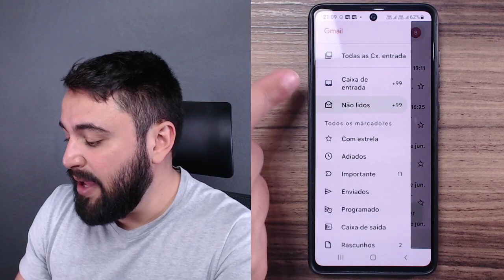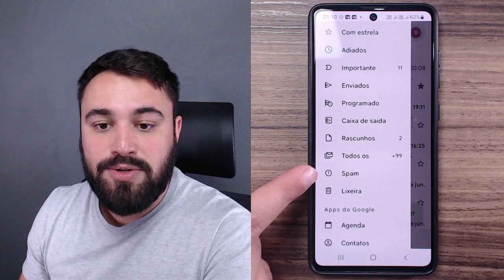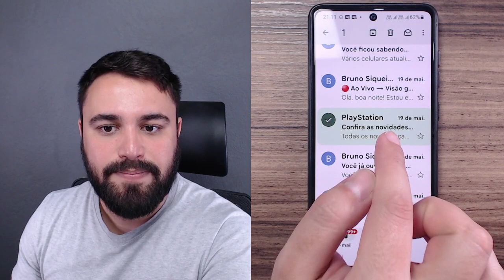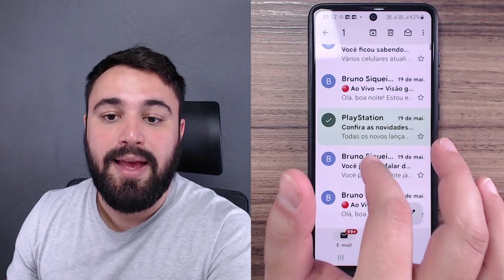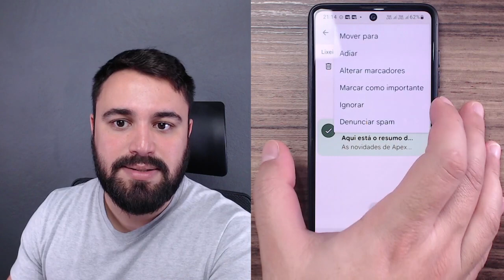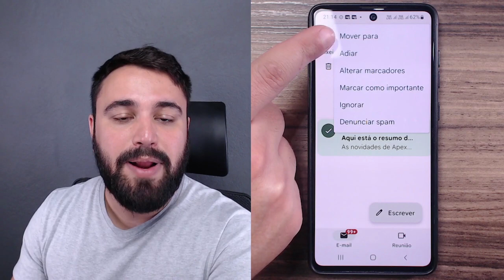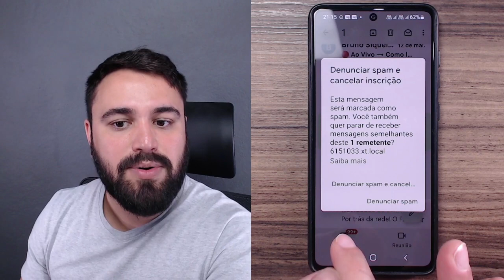COMO FUNCIONAM AS PASTAS DE E MAILS ENVIADOS, EXCLUÍDOS E SPAM NO GMAIL DO CELULAR?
O aplicativo do Gmail possui algumas pastas padrões para organização. Além da caixa de entrada, que é a pasta principal, também encontramos pastas como a de e-mails enviados, excluídos e spam. Saiba mais sobre como funcionam essas pastas no vídeo de hoje!